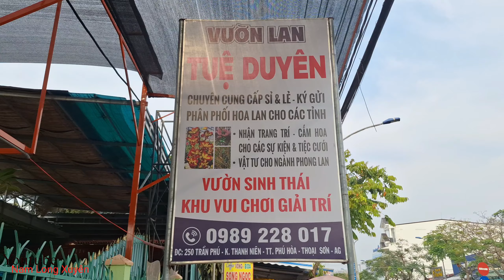Tết 2024 An Giang hoa kiểng thoại sơn tuyệt đẹp ra Chợ Hoa Xuân Long Xuyên phục vụ Tết Giáp Thìn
Mỗi năm cú vào cuối tháng 11 âm lịch thì cũng là thời điểm nhiều hộ dân ở Huyện Thoại Sơn tỉnh An Giang bắt đầu vào mùa hoa kiểng Tết để phục vụ Tết Nguyên Đán,  những giống hoa truyền thống như Cúc Pha Lê , Hoa Vạn Thọ là 2 loại hoa phổ biến tết ở vùng này .
Hôm nay Nam Long Xuyên mời cô , chú ,anh, chị , cùng đồng hành xem năm bà con huyện Thoại Sơn An Giang sẽ làm hoa gì cho Tết Giáp Thìn 2024 nha cả nhà .
  Cả nhà xem video hãy cho Nam Long Xuyên một lượt thích và một bình luận để ủng hộ kênh phát triển nha cả nhà . Chúc Cả Nhà Năm Mới An Khang Thịnh Vượng , Tấn Tài Tấn Lộc.